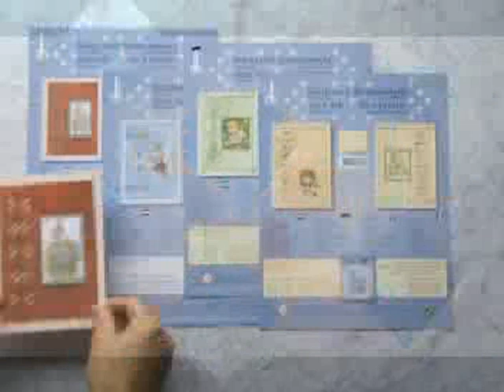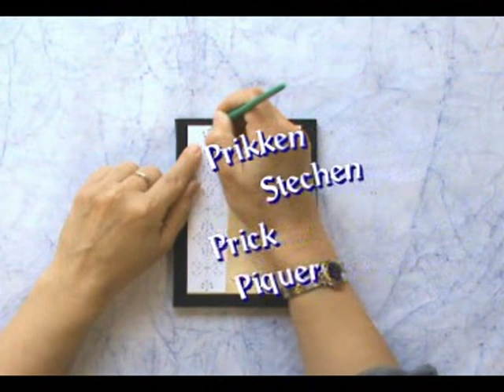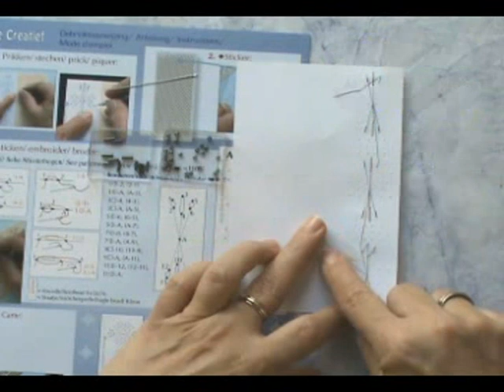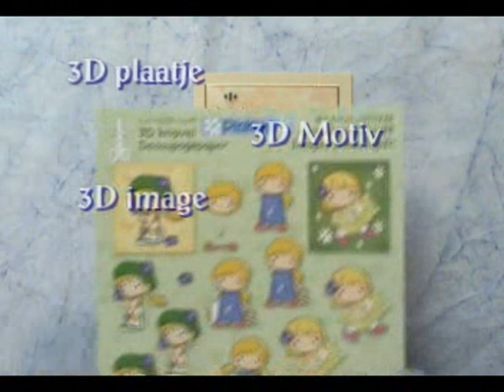Ruitborduren / Embroidery between diamonds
Ruitborduren:
Patronen plakken met de ruitstickers is een eenvoudige techniek. Het borduurwerk ertussen met accenten van rocailles en
staafkralen geeft een mooi effect aan het geheel. Over de resultaten zult u verrast zijn.

Embroidery between diamonds:
Adhering diamond stickers according to a pattern is a simple technique. The embroidery in between, with the seedbeads
and buggle beads, will add a bright accent. You will be surprised by the results.